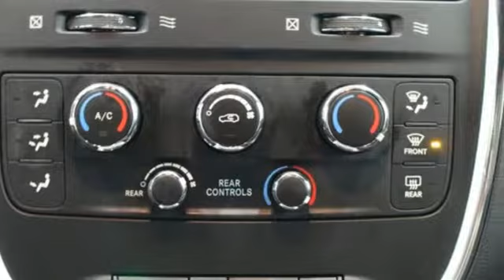Used 2018 Dodge Grand Caravan Maquoketa IA Andrew, IA #929035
Year: 2018
Make: Dodge
Model: Grand Caravan
Trim: SXT
Engine: 6 Cyl. 3.6 L
Transmission: Automatic
Color: Octane Red Pearlcoat
Interior: Black/Light Graystone
Mileage: 13217
Stock #: 929035
VIN: 2C4RDGCG6JR263856
S

At Brad Deery Motors's in Maquoketa, IA, we believe that everyone should be treated like a VIP. This philosophy translates to exceptional service, money-saving specials and the latest new and pre-owned inventory selections. Come down today and experience preferential treatment.Brad Deery Chevy Buick Cadillac Chrysler Dodge Jeep Ram in Maquoketa, Iowa offers great low prices, rebates, and incentives for new & used Chevy Buick Cadillac Chrysler Dodge Jeep Ram cars, trucks and SUVs to all of our neighbors in Andrew, Spragueville, Baldwin, Delmar, La Motte, Preston, Zwingle, Monmouth, Charlotte, Dubuque, Clinton, Moline, East Moline, Rock Island and Waterloo. Our Expert Service & Parts staff assist our Iowa customers keep their Chevy Buick Cadillac Chrysler Dodge Jeep Ram vehicles in great shape.